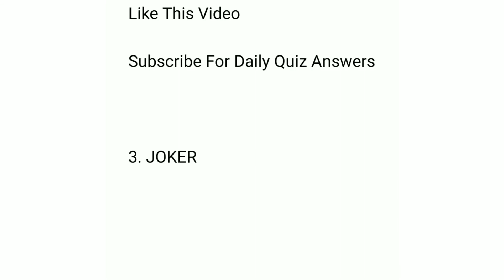Khel Paheliyon Ka Episode 17 Season 2 Quiz Answers Today | 30 Nov 2021